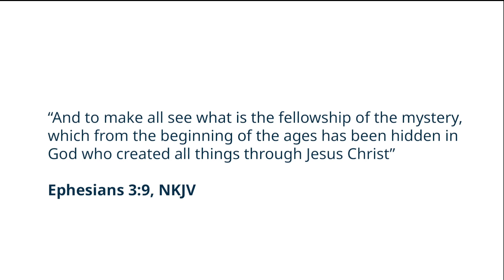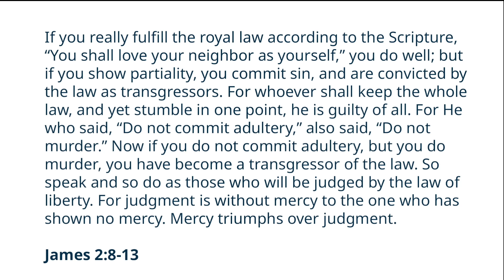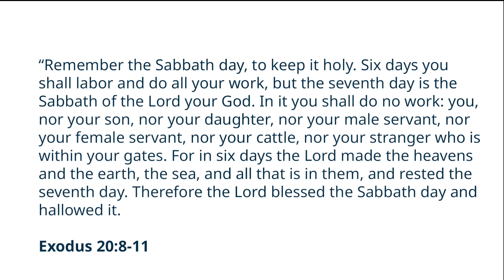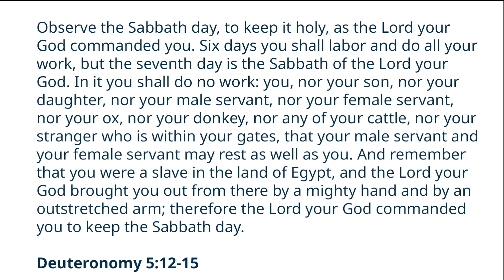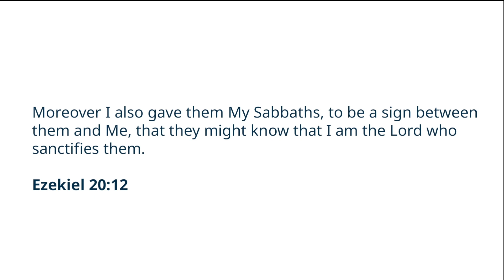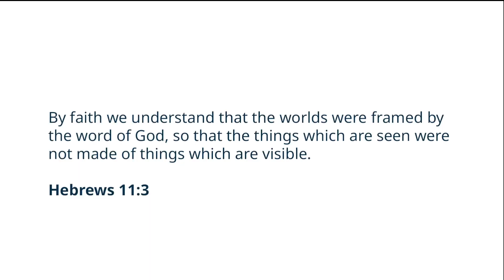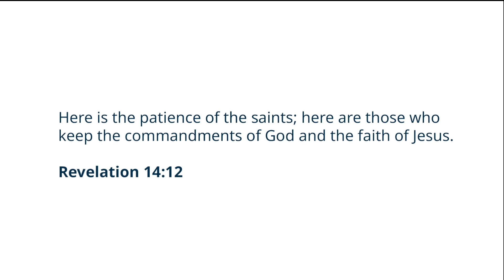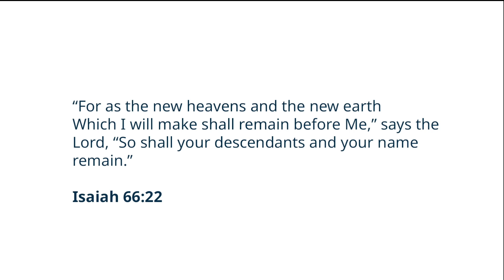Sabbath School 5-20-2023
This quarter we are Studying Three Cosmic Messages